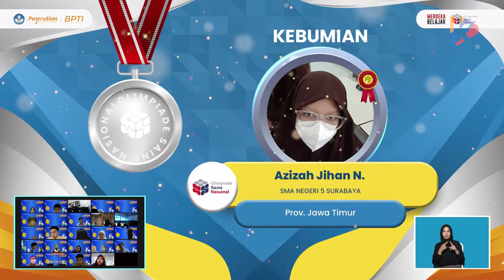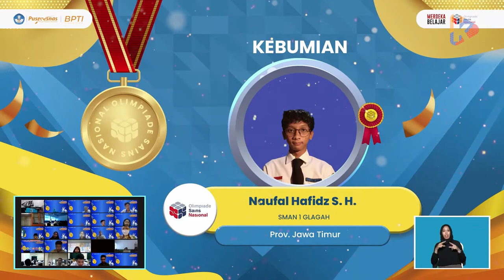Pemenang Olimpiade Sains Nasional (OSN) 2022 Tingkat SMA/MA Bidang Kebumian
BANDUNG, KalderaNews.com – Kementerian Pendidikan, Kebudayaan, Riset, dan Teknologi (Kemendikbudristek) melalui Balai Pengembangan Talenta Indonesia (BPTI) menyelenggarakan ajang talenta bergengsi di bidang sains yaitu Olimpiade Sains Nasional (OSN) Tahun 2022 Tingkat Nasional jenjang SMA/MA yang digelar secara daring dari tanggal 3-7 Oktober 2022.

Sebanyak 900 peserta didik jenjang menengah bersaing untuk menjadi talenta muda sains terbaik di tingkat nasional.

OSN adalah ajang talenta bidang sains bagi peserta didik jenjang SMA/MA yang tidak hanya untuk sekolah di wilayah Indonesia, tetapi juga untuk Sekolah Indonesia di Luar Negeri (SILN).

Di OSN para peserta didik berkompetisi melalui serangkaian tahapan berjenjang mulai dari Olimpiade Sains Nasional tingkat Sekolah (OSN-S), Olimpiade Sains Nasional tingkat Kabupaten/Kota (OSN-K) Olimpiade Sains Nasional tingkat Provinsi (OSN-P) hingga tingkat nasional yaitu OSN.

Tahun ini peserta OSN-K mencapai 230.562 peserta kemudian diseleksi kembali menjadi 19.650 peserta untuk bersaing di OSN-P. Dari 19.650 peserta diseleksi kembali menjadi 900 peserta untuk mengikuti OSN.

OSN tahun 2022 mengusung tema “Sains Pulihkan Negeri” dan dengan tagar BerprestasidariRumah. Terdapat sembilan bidang lomba di OSN tahun ini yaitu Matematika, Fisika, Kimia, Informatika/Komputer, Biologi, Astronomi, Ekonomi, Kebumian, Geografi.

OSN bertujuan untuk memaksimalkan potensi peserta didik bertalenta dan berkarakter serta mendorong semangat dan daya juang, memfasilitasi bakat dan minat dengan harapan mencapai prestasi terbaik di bidang sains. Sobat KaDe bisa memperoleh info seputar pendidikan dan beasiswa di